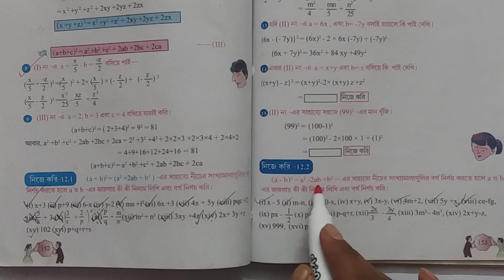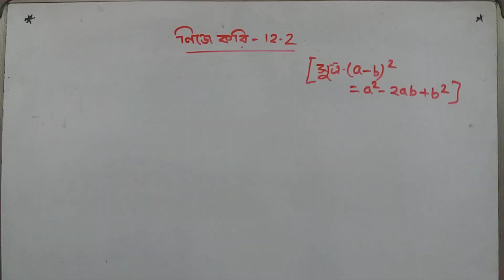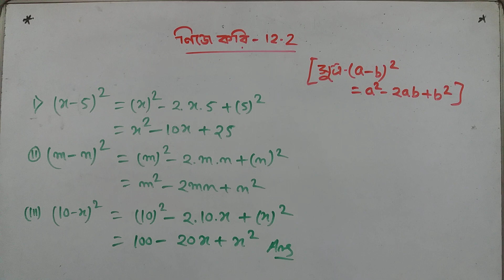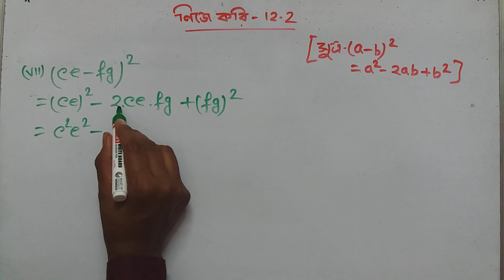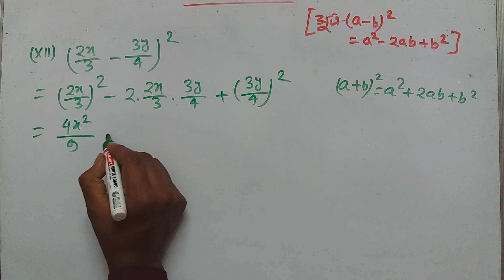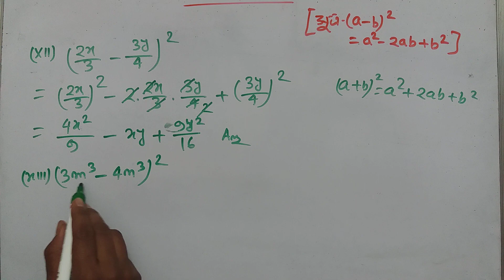Class 7 math ganitprova nije kori 12.2 Ganitproba | WBBSE | বিজগনিতের সুত্রাবলি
Class 7 math ganitprova nije kori 12.2 Class 7 Maths Koshe Dekhi 12.2 || Ganitproba | WBBSE | বিজগনিতের সুত্রাবলি| Chapter 12 gkwithkiron @GK With Kiron
Class 7 koshe dekhi 12.2 বিজগনিতের সুত্রাবলি  Gonitprova page 152 | WBBSE | CHAPTER 11 @GK With Kiron

Class 7 nije kori 12.1 বিজগনিতের সুত্রাবলি  Gonitprova page 152 | WBBSE | CHAPTER 11@GK With Kiron

class 7 math, class 7 maths, ncert solutions for class 7 science, ncert maths class 7, class 7 12.1, class 7, Class 7 নিজেকরি-12.2,  বিজগনিতের সুত্রাবলি Class 7 কষে দেখি নিজেকরি-12.2 ,  math solve
class 7 Math, Class 7 Math chapter 11, class 7 ch 11 ex 11.1 WBBSE, Class 7 Ch 11.1 WBBSE, Class 7 math নিজেকরি-12.2 wbbse